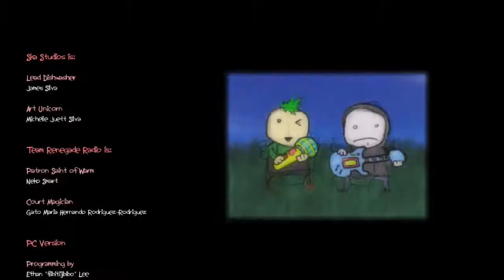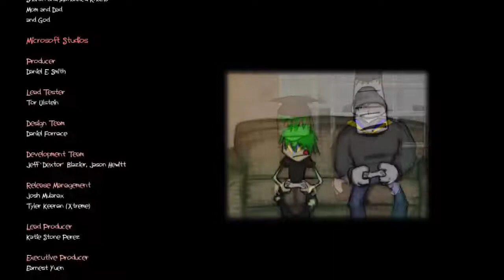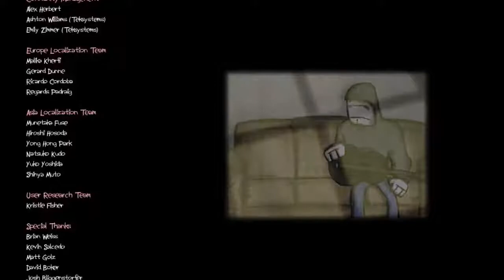Let's Play Charlie Murder (Finale)